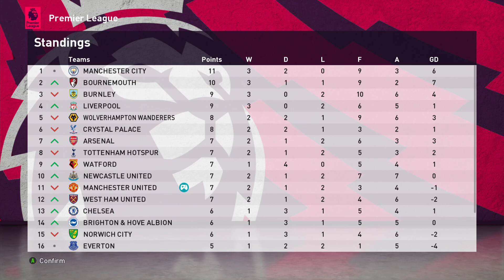Master League Adventures ManU v Chelsea S1E1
Manchester United take on Chelsea at Old Trafford.  Let's see what we can do.

Playing on Top Player.
Passing is manual.
Shooting is basic.